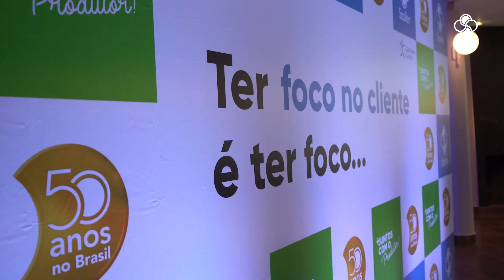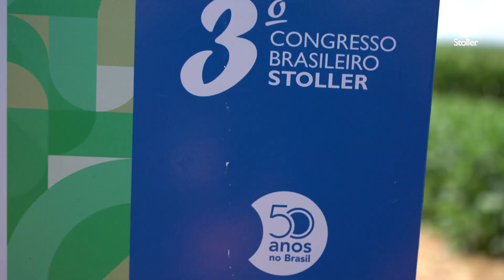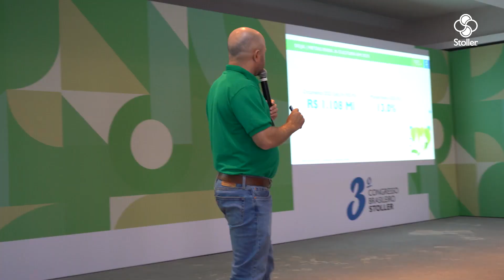Melhores Momentos - 3º Congresso Brasileiro Stoller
Clica no "Gostei" e deixe um comentário para nós.